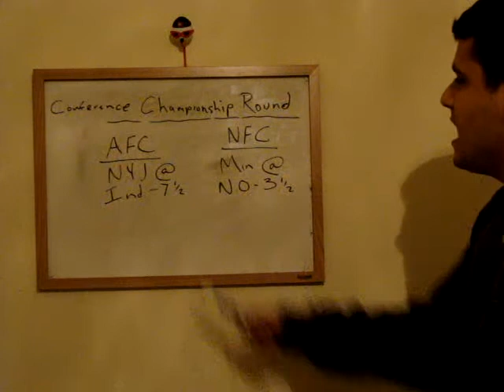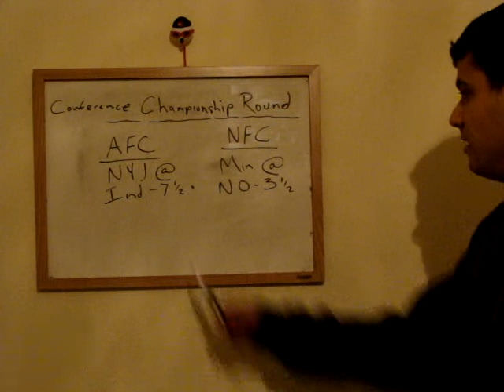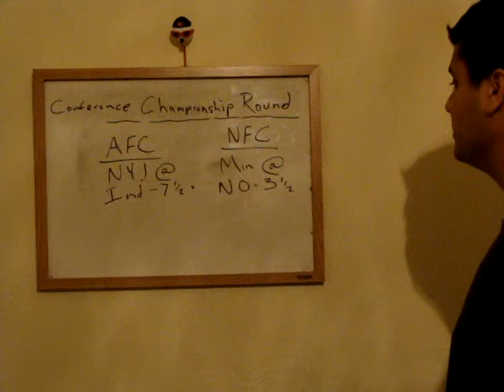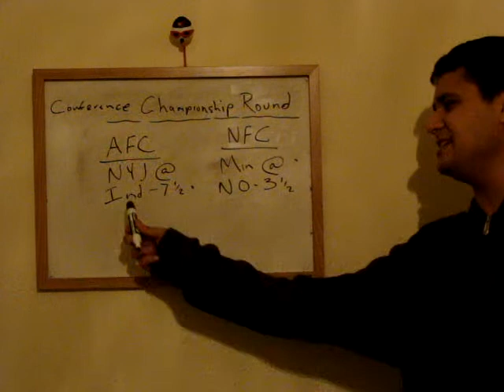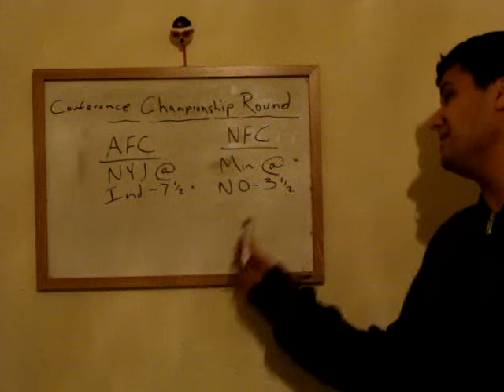"The Spread with Manny Diaz", Conference Championship Round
This is my football handicapping show, see if you can pick them better than me. Feel free to post your picks.